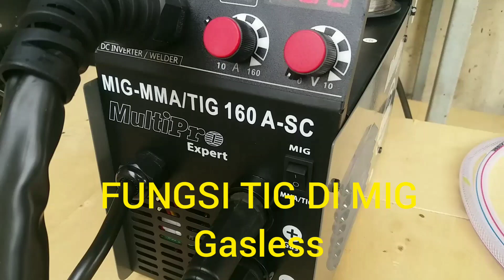MIG MAG of electric welding machine for TIG welding II its so easy to see this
hello everyone, i have a test that the mig welding machine is used as a argon welding machine, its very easy and

automatic laser welding machine

automatic mig welding machine

new welding machine technology

gasless welding machine

gasless flux core welding basic for beginner

flux core welding

welding flux core

flux core welding basic for beginner

flux core welding for beginner

flux core welding tips and trick

flux core welding non gas

flux core welding sheet metal

flux core welding machine

flux core welding test

gasless mig welding for beginner

gasless mig welding tips and trick

gasless mig welding setting

gasless mig welding tutorial

harga mesin las mig tanpa gas

daftar harga mesin las mig

amazing

simple, anyone can do it even beginners, the mig welding machine uses argon gas, actually this welding machine has five different function the first for welding using gas, the second welding not gas, gasless wire, the third welding using welding wire electrodes, the fourth welding using gas argon or called tig welding.